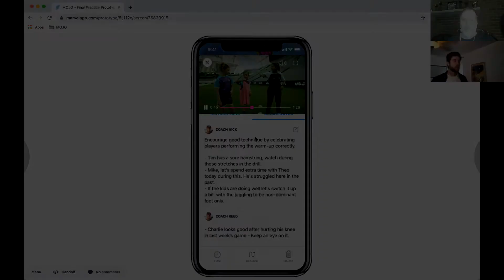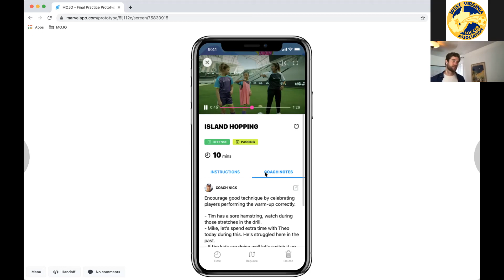Why Is The MOJO Coaching App Is Relatable To Grassroots Soccer Coaches & Players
Why is the MOJO coaching app relatable to grassroots soccer coaches and players? Find out from John Howe from MOJO.